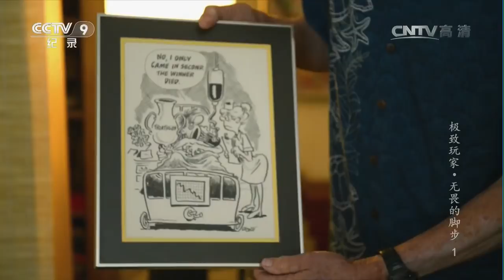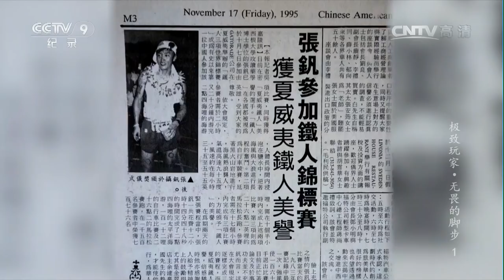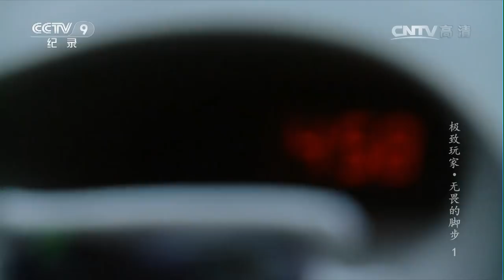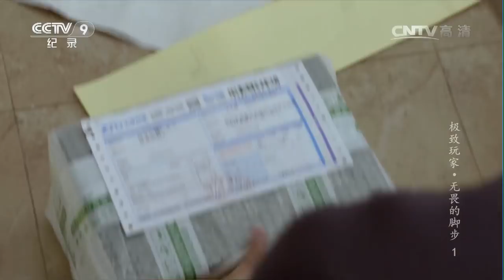《极致玩家》第五季 无畏的脚步 第一集 | CCTV纪录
本期节目主要内容： Ironman铁人三项世界锦标赛，这项比赛长达226公里，是世界上最疯狂的运动之一。张钒是第一位完成这项赛事的中国人。2010年，Ironman被引入中国，这成为很多铁三爱好者的福音。在铁三人心目中，能够亲身参战Ironman是他们的终极梦想，无数铁三爱好者为此孜孜不倦地奋斗着。来自四川的李鹏程和胡春煦梦想参加这一赛事，然而不到百分之一的入选比例让他们走得无比漫长而艰辛。

系列纪录片《极致玩家》以引领中国人的生活方式，分享时代多元价值为宗旨，跟踪拍摄了一群玩家在攀岩、拳击运动、野外探险等新奇时尚的极限生活，在他们追求梦想的过程中，展现了中国人坚韧不拔的精神和敢于挑战的勇气，表现了普通中国人不普通的一面。其内核是中国经济的不断增长，与社会宽容度的不断扩大。同时影片也多方面地关注社会现实，记录时代变迁，描摹中国，表现中国人的物质生活和精神世界。